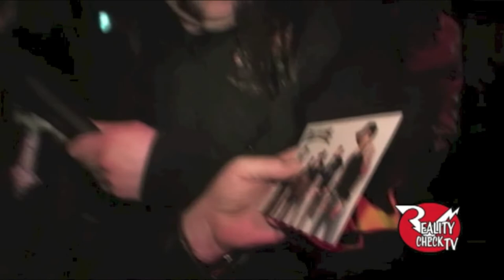Vinnie Paul Tribute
Outtake from episode #695: We salute the late great Vinnie Paul(Pantera/Damage Plan/Hell Yeah) with a collection of all his appearances on our show and live footage we've shot through out the years. Featuring the complete uncut interviews from NAMM 2003,AVN 2010 ,and 2011. Footage of Vinnie hamming with the Sin City Sinners,NAMM all star jam and more!